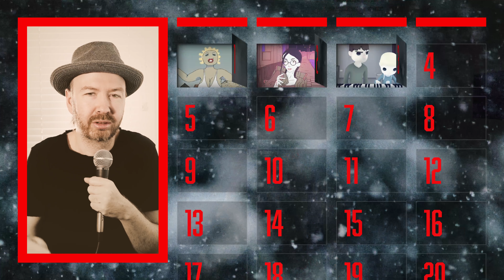24 Great Animated Films for Grownups (Part 1)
This video series features a list of 24 Great Animated Films for Grownups, presented in a fun Christmas advent calendar format. Animation in the U.S. is a medium almost exclusively dedicated to kids. This list presents some of the best animated movies created for adults — high quality feature films and short films that make you think and feel and grow, unlike most of what comes out of Hollywood.

In this video (Part 1) we go through 12 films, listed below. Part 2 will conclude the advent calendar with 12 final movies. This is NOT a ranking — it's just 24 really good movies worth seeing if you love cinema. Some of these movies are available to stream on Netflix, HBO Max, or Amazon Prime, some can be found on YouTube or Vimeo, and unfortunately some are more rare and a bit harder to come by.

🔴 LIST OF MOVIES FEATURED IN THIS VIDEO:
1. Karl and Marilyn - Priit Pärn & Olga Pärn
2. ACID RAIN - Tomek Popakul
3. The External World - David O’Reilly
4. 5 Centimeters per Second - Makoto Shinkai
5. $9.99 - Tatia Rosenthal
6. Idiots & Angels - Bill Plympton
7. Catopolis - Victoria Vincent (aka vewn)
8. The Triplets of Belleville - Sylvain Chomet
9. Paprika - Satoshi Kon
10. Anomalisa - Charlie Kaufman & Duke Johnson
11. The Wind Rises - Hayao Miyazaki
12. Persepolis - Vincent Paronnaud & Marjane Satrapi

EDLUNDART is a boutique design and animation studio in New York City, and now also a YouTube channel for artists and creative people featuring me, a random guy in a hat but also variously a graphic designer, animator, artist, Art Director and Creative Director entertainingly talking my way through videos on art, design, animation, culture, creativity, and business from the perspective of an artist entrepreneur and small business owner.